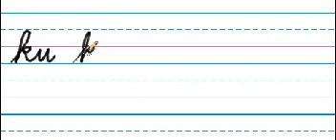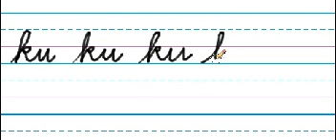ku | Filipino one syllable | Cursive Writing | Guide to writing for young students | Philippines